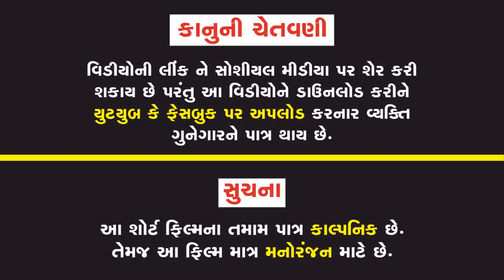કુસંસ્કારી સાસુ-ભાગ 5 || KUSANSKARI SASU || GUJARATI SHORT FILM